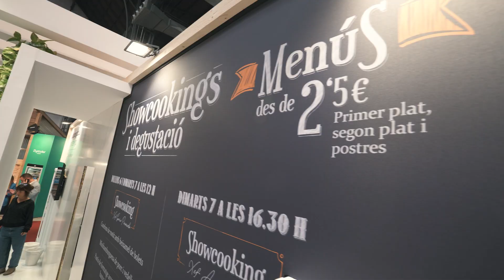bonÀrea Foodservice: Soluciones Globales para Restauración y Hostelería en Fòrum Gastronòmic 2023.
Aquí tienes un resumen de la participación actual de bonÀrea Foodservice en la edición 2023 del GFB, destacando a los chefs Genís Parareda y Arnau París bajo el lema 'Soluciones globales para tu negocio'.